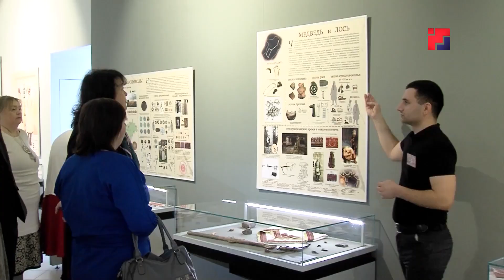Лучших в туристической отрасли выбрали в Марий Эл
В Марий Эл в рамках ежегодного конкурса выбрали «Лидеров туризма». Как рассказали в  Минспорттуризма республики, в этом году на участие было подано 26 заявок, что в два раза больше, чем годом ранее. Лучших определили в пяти номинациях. Выбирали лидеров среди отелей, туристических объектов, а также представителей профессий сферы туризма. Лучшим экскурсоводом стала Юлия Хорошавина, в номинации «открытие года» победил отель «эргард», лучшим средством размещения стала Экоферма «ЗаАзяково», также был определен лучший сувенир, изготавливаемый в Марий Эл.  А лучшим объектом туристического показа в 2022 году стал Замок Шереметева.